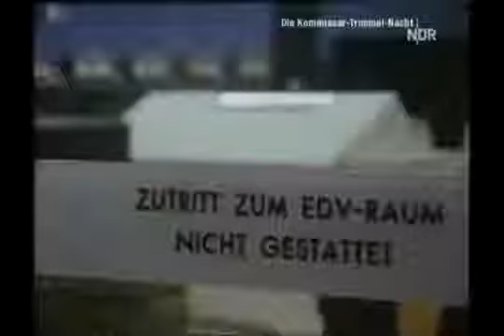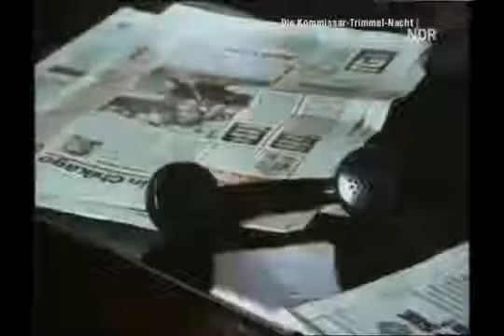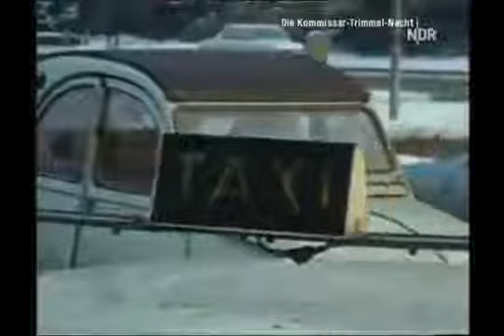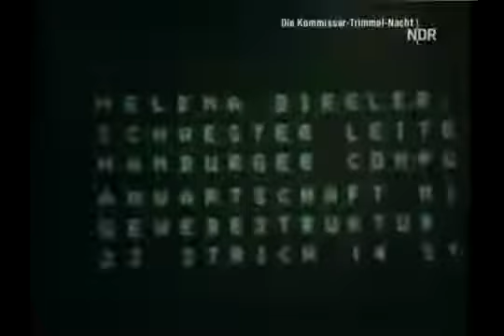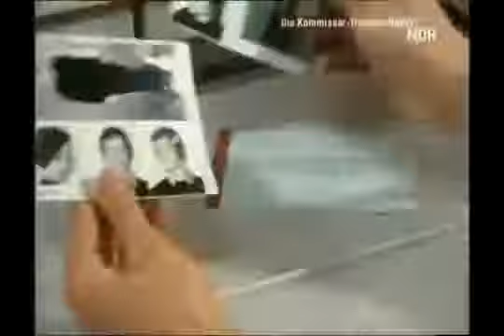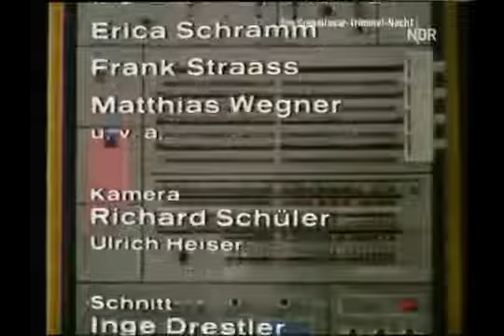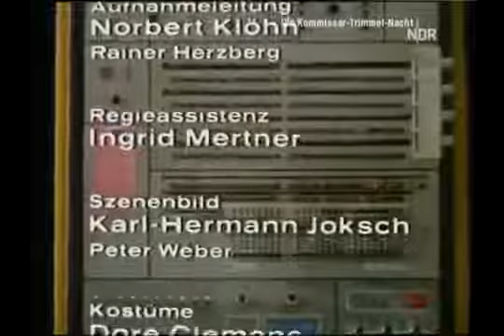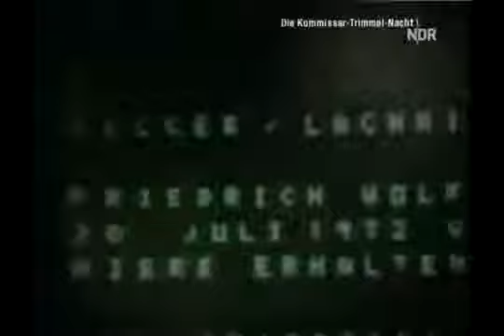Tatort Folge 021 (Trimmel) Rechnen Sie mit dem Schlimmsten (1972 )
Oberinspektor Marek – Fritz Eckhardt Bezirksinspektor Wirz – Kurt Jaggberg Susi Wodak, Vertragsangestellte – Lieselotte Plauensteiner Marion Kremer – Maria . Besetzung Hauptkommissar.

Rechnen Sie mit dem Schlimmsten ist eine Folge der ARD-Krimireihe Tatort. Die vom Norddeutschen Rundfunk (NDR) unter der Regie von Peter Schulze-Rohr produzierte Episode wurde erstmals am 24..

Besetzung Hauptkommissar Trimmel – Walter Richter Höffgen – Edgar Hoppe Laumen – Joachim Richert Jonny Feldmann – Klaus Stieringer Agnes Treuleben . Besetzung Hauptkommissar Trimmel.